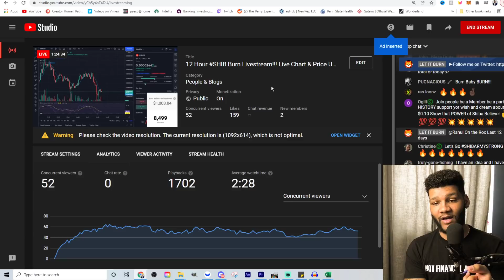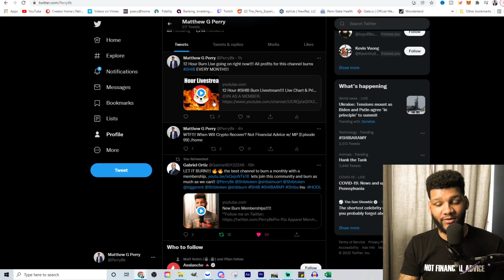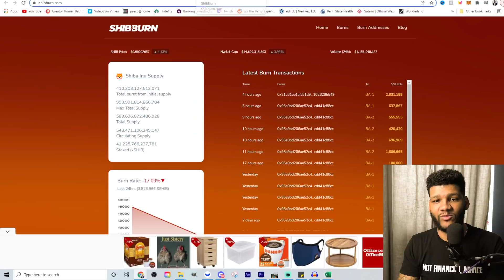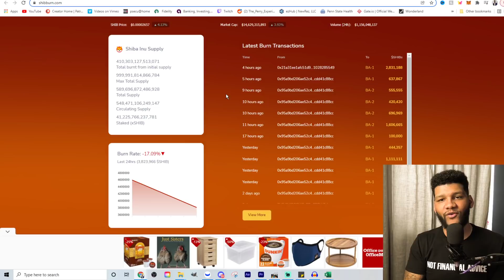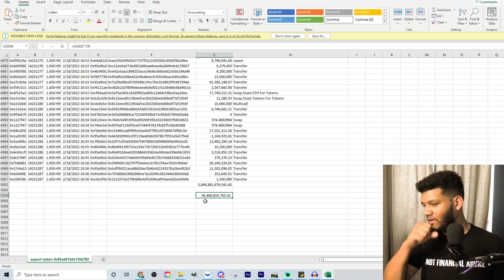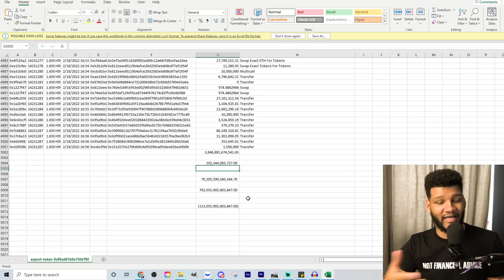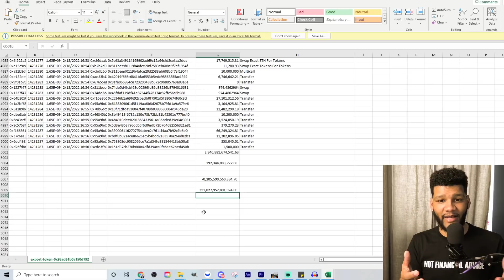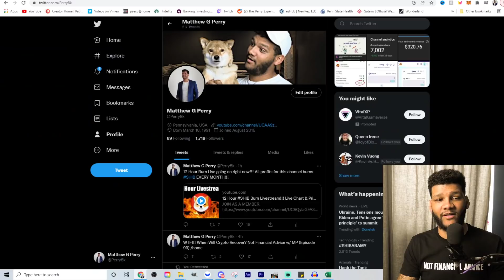Oh SHIB!!! 5% Burn Tax! This Might Change EVERYTHING!